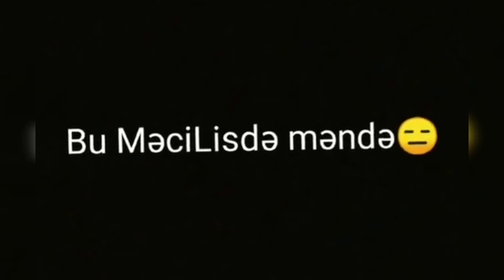gezirsen kiminle gez inan inciyen deyilem bu meclisde mende deyisen deyen deyilem 🖤